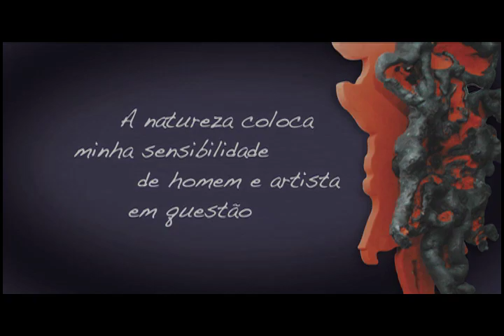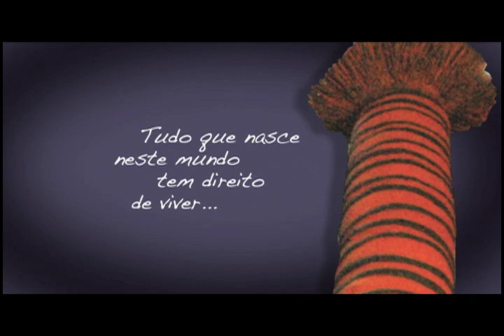O Grito Krajcberg - Trailer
Sinopse

O documentário O Grito Krajcberg é um relato da vida e da obra do artista/ativista Frans Krajcberg. O longa-metragem é um registro do depoimento imagético do artista sobre a sua obra enquanto denúncia socioambiental. Este documentário é o eco dos seus gritos.
Um filme de Renata Rocha
com a participação de Christiane Torloni e Victor Fasano
Still de Djanira Chagas e Priscila Rodrigues